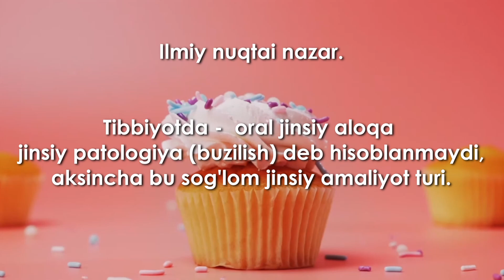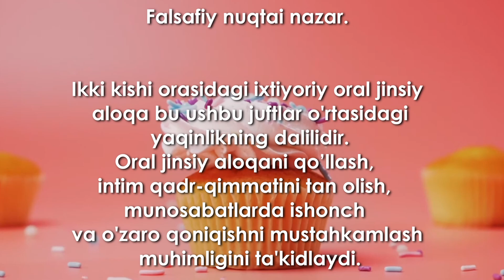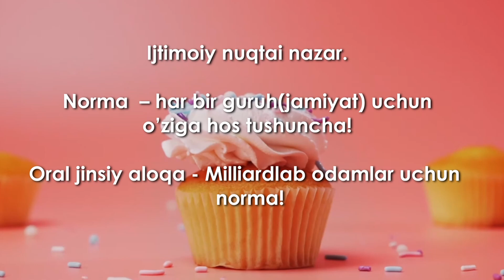ORAL JINSIY ALOQA | TODD KEKSXONASI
00:00  INTRO
01:04  MINET QILGANLAR KIM?
01:22  DOKTOR D?
2:48  DIQQAT!!! DINDORLAR UCHUN
3:16  ORAL JINSIY ALOQA NIMA?
4:03  ILMIY NUQTAI NAZAR
5:19  TARIXIY NUQTAI NAZAR
6:10  FALSAFIY NUQTAI NAZAR
7:27  IJTIMOIY NUQTAI NAZAR
12:06  XULOSA
12:20  1-MIF
13:51  2-MIF
14:16  3-MIF
14:52  4-MIF
15:22 OUTRO